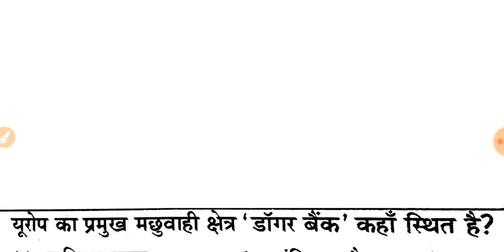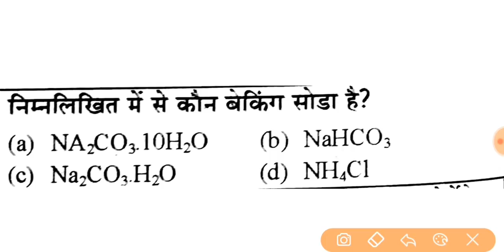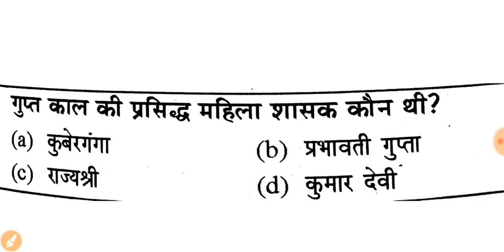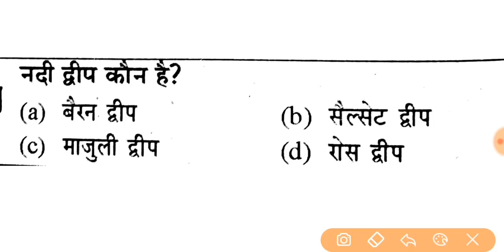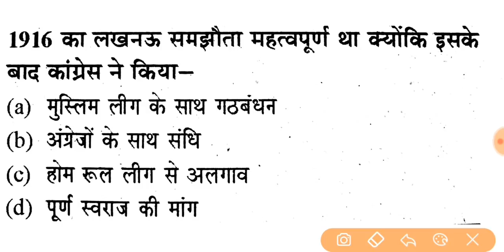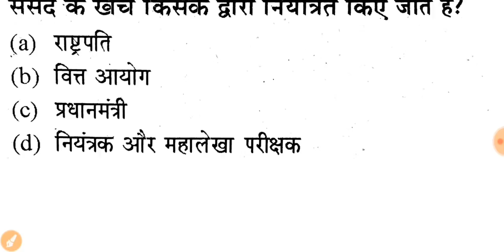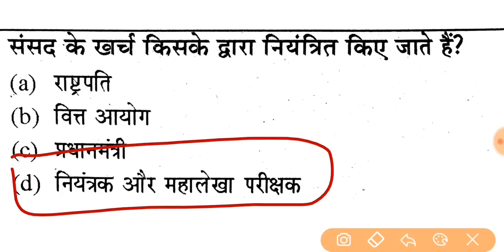UPSSSC | VDO | 15 DAYS REVISION PLAN | GK DAY - 9